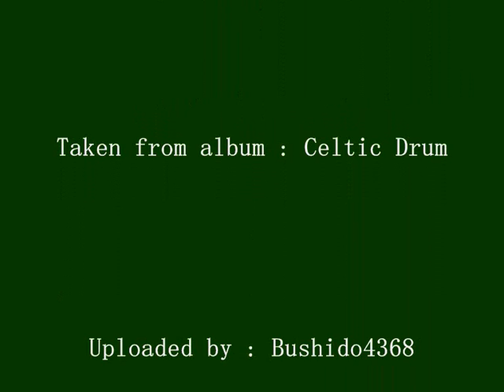Celebrating Tulan's Birth : Celtic drum by John Richardson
John Richardson's music, using bodhran drum. Portraying the birth of Tulan, hero from Carmen's epic story. Tulan was the only mortal child of Andiel, King of Leprechaun. After his birth in the Village of Badran, Andiel crafted an enchanted drum from a sacred tree for him. When he grew up, his wonderful drumming is well-loved and renowned for its joyous and healing qualities.